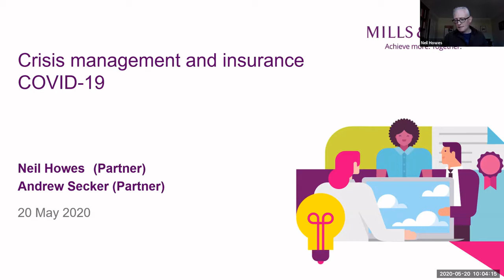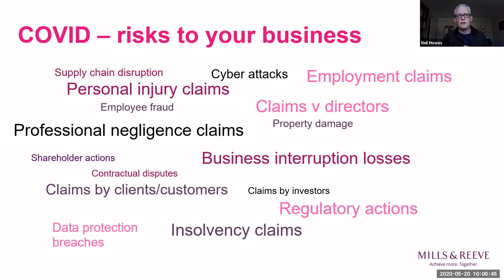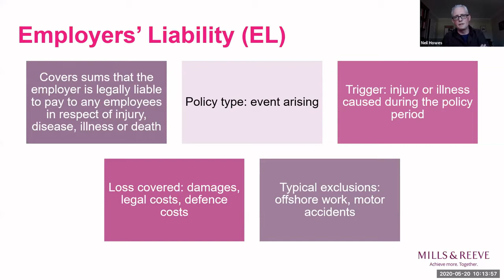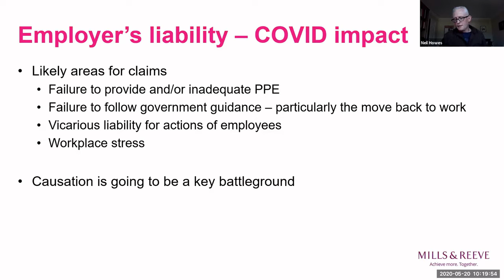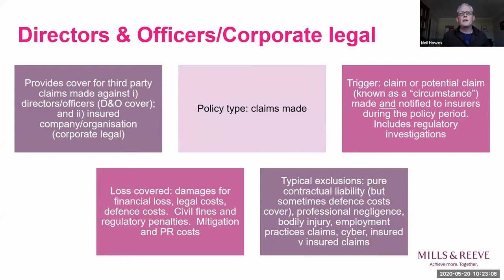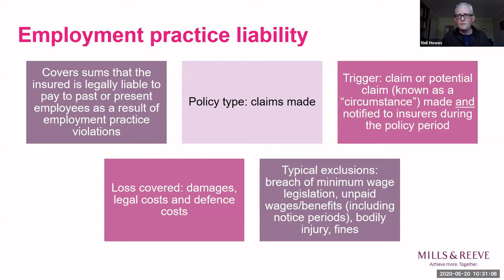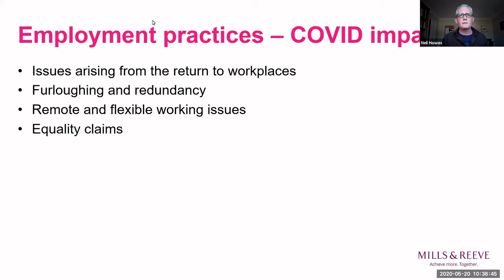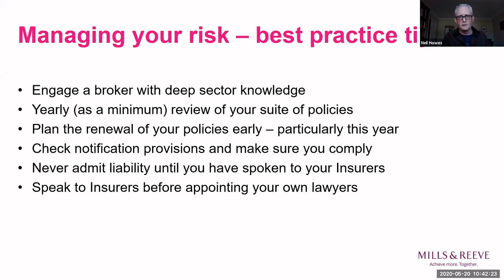In-house in Focus: Crisis management and insurance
Neil Howes and Andrew Secker look at the types of claims you might face as a result of the coronavirus crisis and what insurance cover will help you with claims.